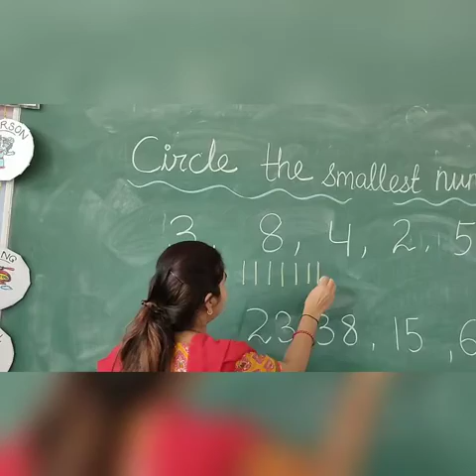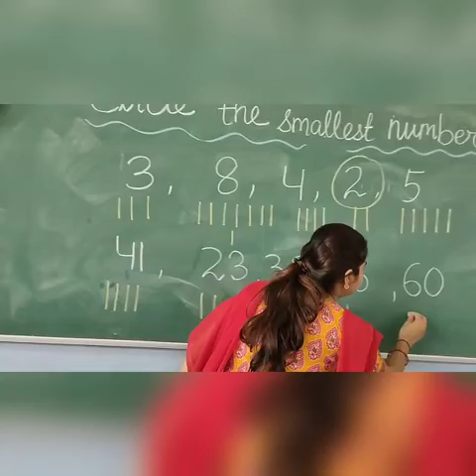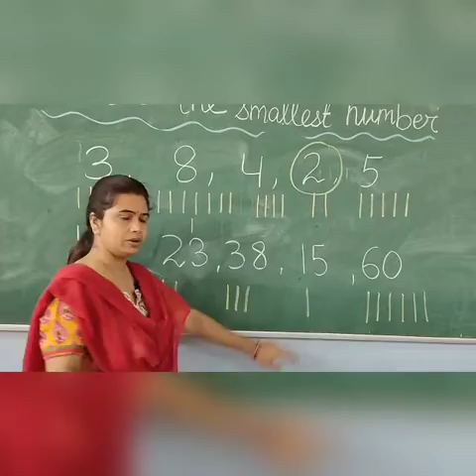Circle the Smallest Number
Children will learn how to find out the Smallest Number from a group of numbers